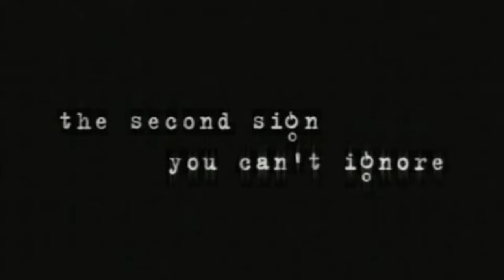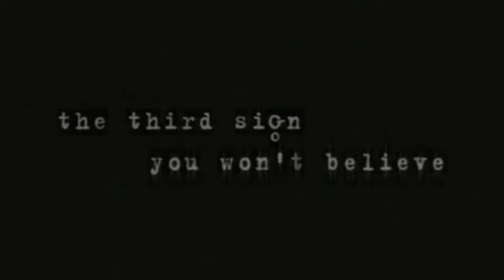Official Trailer: Signs (2002)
A family living on a farm finds mysterious crop circles in their fields which suggests something more frightening to come.

Genre: Drama | Sci-Fi | Thriller

Produced by,
M. Night Shyamalan
Frank Marshall
Kathleen Kennedy
Sam Mercer

Starring,
Mel Gibson
Joaquin Phoenix
Rory Culkin
Abigail Breslin

Cinematography,
Tak Fujimoto

Editing by,
Barbara Tulliver

Studio,
Blinding Edge Pictures

Distributed by,
Touchstone Pictures

Running time,
107 minutes

Country,
United States

Language,
English

Budget,
$72 million

Box office,
$408,247,917